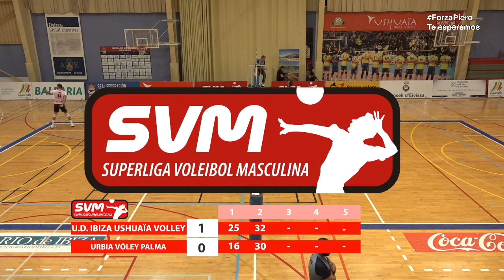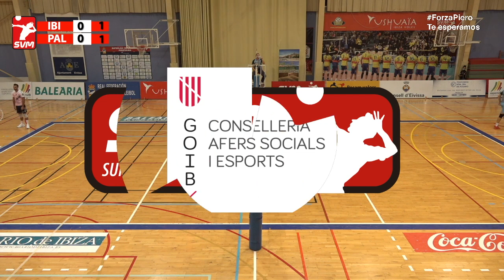SVM2021 Jornada 1 UD Ibiza Ushuaia Volley Urbia Vóley Palma